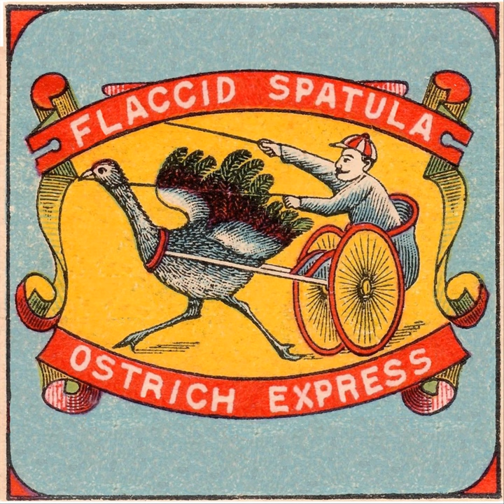Cold One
Cold One · Flaccid Spatula

Ostrich Express